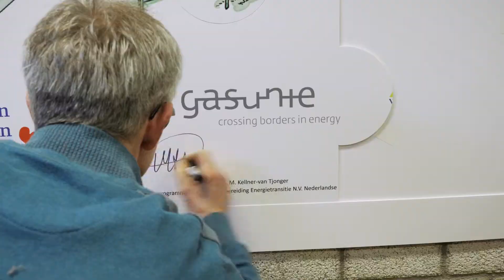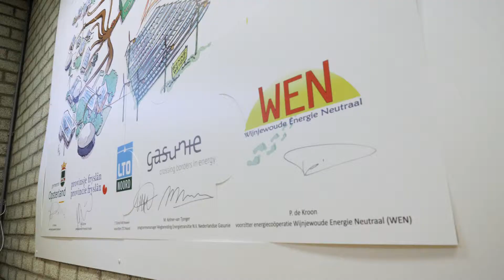WEN 14 maart 2019 ondertekening intentieovereenkomst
Op 14 maart 2019 ondertekenen WEN-partners de intentieovereenkomst op het energiepark WEN in Wijnjewoude